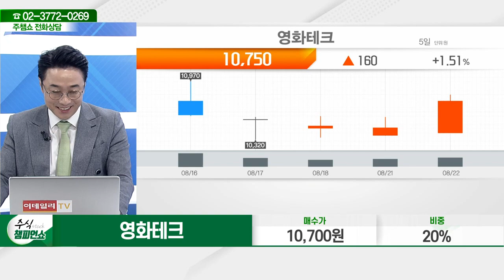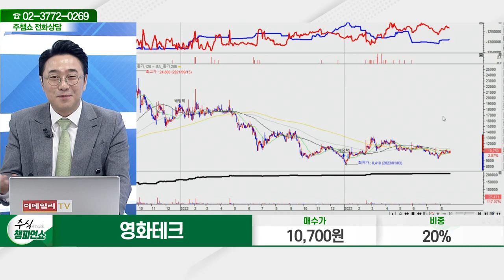영화테크(265560)_황민혁 전문가_종목 상담 (20230822)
2) 유튜브: 이데일리TV 채널›생방송 채팅창